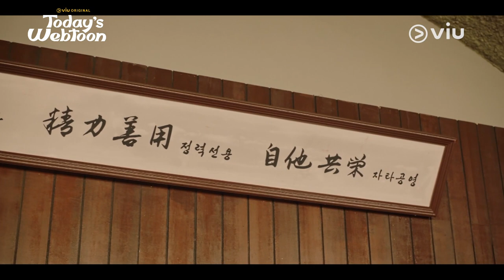Bikin Makin Terpesona, Ini Sisi Lain Dari Kim Se Jeong 😍 | Today’s Webtoon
Biasanya liat Ma Eum pakai baju kantoran yang gemes-gemes, pas ngeliat Ma Eum lagi latihan judo lengkap sama seragamnya tuh bikin tambah ngefaaans 😍